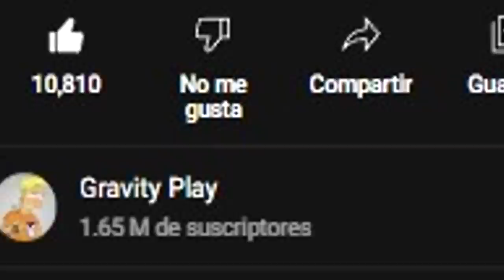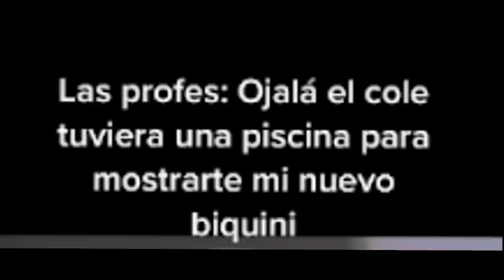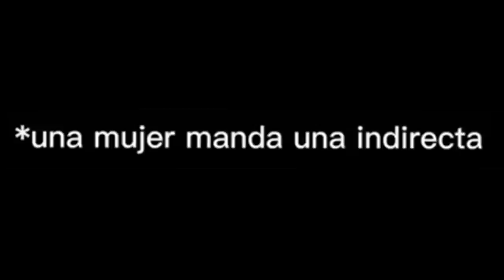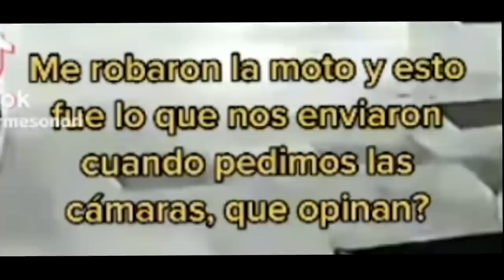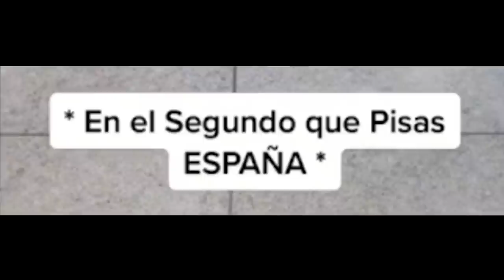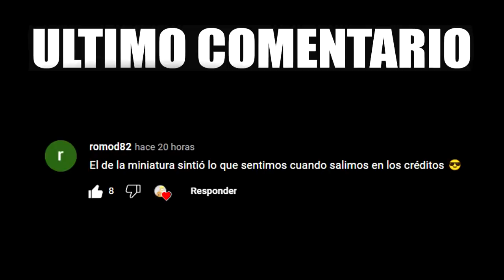Frozen? 😳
Hola gente, les presento unos buenos memes/tiktoks que encontre el dia de hoy, espero les guste demasiado.

si me rio te doy, te doy $ si me haces reir, si te ries pierdes, le doy $ al que me haga reir, SI ME RÍO, TE DOY 4$, 🤨, Frozen, memes de frozen, frozono, frozen?.